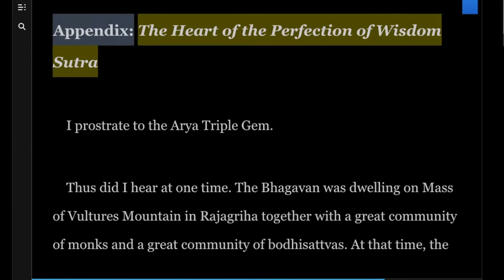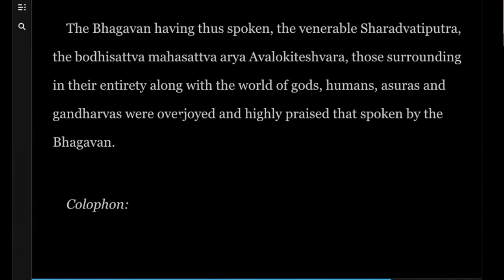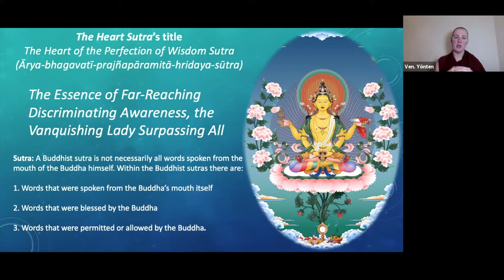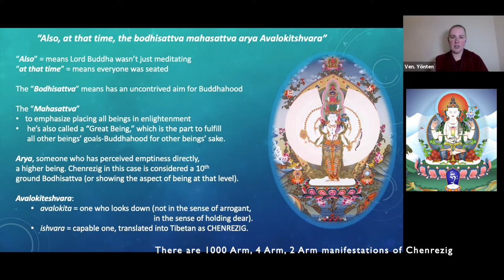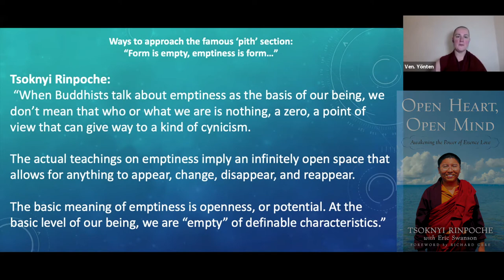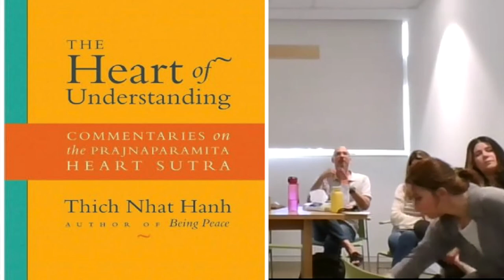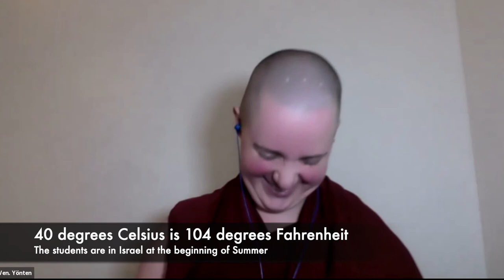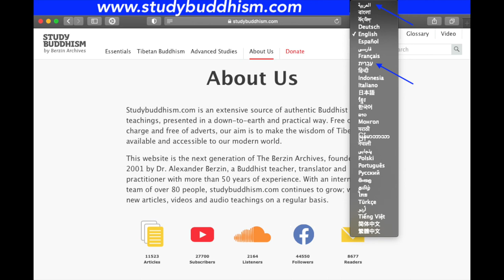22_C2_ May 31_Heart Sutra Part Two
Recorded live for Cohort Two: Human Spirit

Resources:
His Holiness the Dalai Lama’s website with teaching schedule:

Texts:
"An Offering Cloud of Nectar" by H.E. Chöden Rinpoche
"Essence of the Heart Sutra" by H.H. Dalai Lama
"The Logic of Faith" by Elizabeth Mattis Namgyel